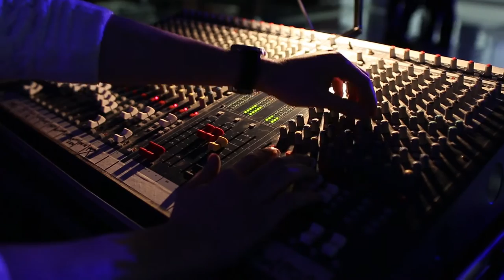ПЕНЗАКОНЦЕРТ - акция «От полудня до полуночи»